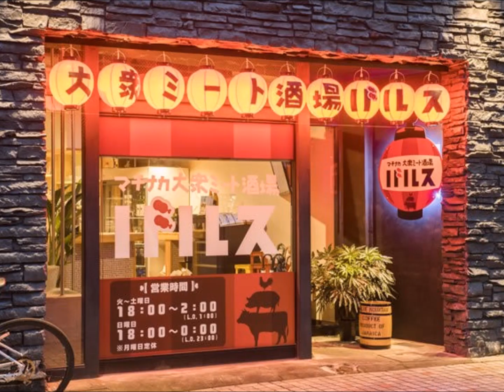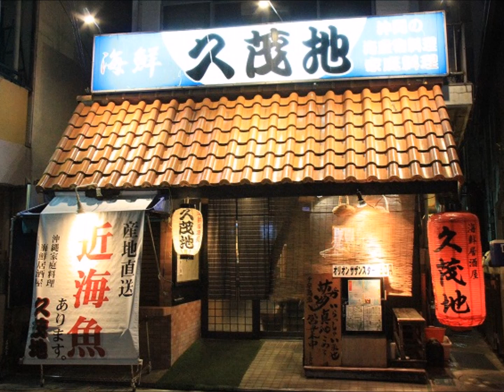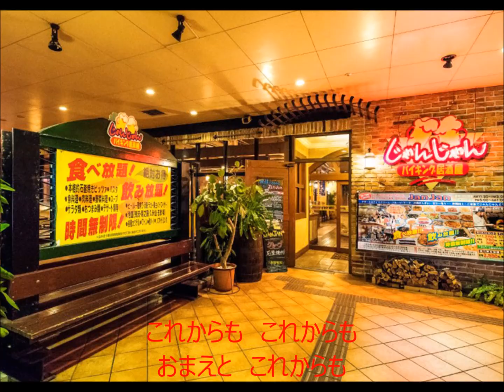おまえと 元唄：木原たけし COVER4062